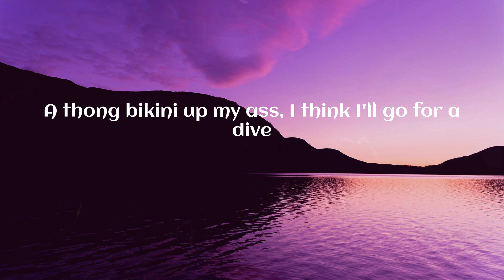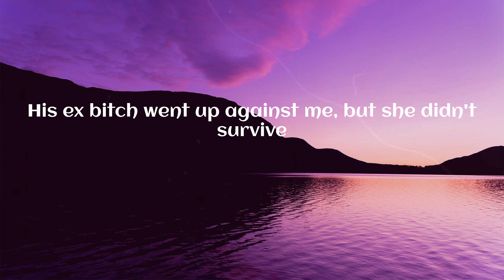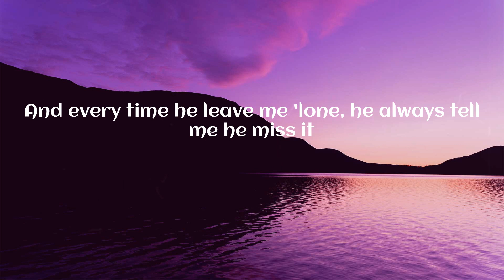Nicki Minaj - Super Freaky Girl (Lyrics)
(Lyrics) Nicki Minaj - Super Freaky Girl

Lyrics:
She's alright
That girl's alright with me
yeah
Uh, okay
Oh, whoa
Freak
F-F-Freak